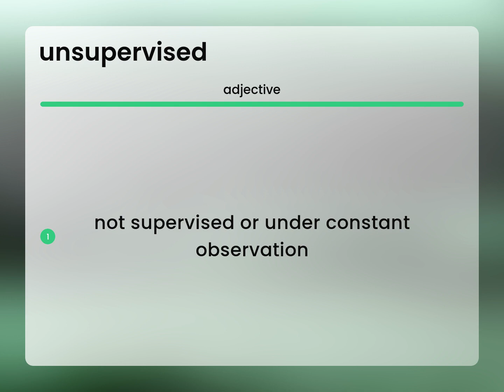Unsupervised • meaning of UNSUPERVISED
What is UNSUPERVISED meaning?

Susan Miller (2023, June 12.) What is Unsupervised?